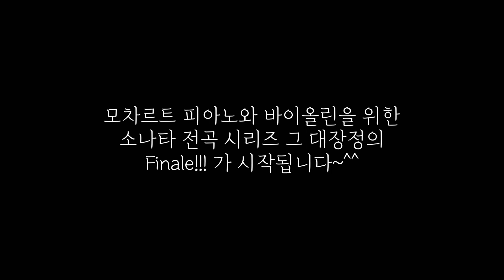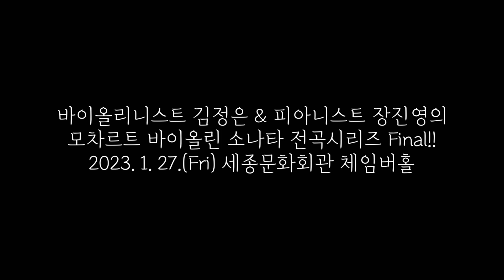🎼클라시코 공연이야기_김정은&장진영 듀오 이사이틀 W. A. Mozart Complete Violin Sonatas Finale 티저영상🎁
🎼클라시코 공연이야기
김정은&장진영 듀오 리사이틀
W. A. Mozart Complete Violin Sonatas Finale
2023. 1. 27(Fri) 세종문화회관 체임버홀
티저영상🎁

클라시코예술기획이 항상 함께 하겠습니다❣️